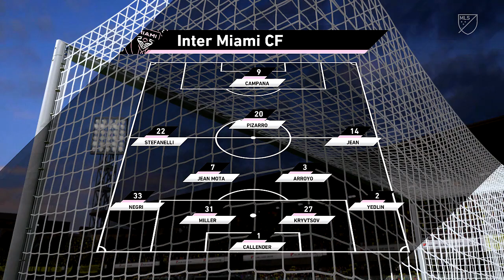MLS Prediction Showcase | Nashville SC vs. Inter Miami CF (FIFA '23 Sim)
Inter Miami will be attempting to extend their five-match unbeaten run in all competitions this Thursday when they make the trip to GEODIS Park to face Nashville SC.

However, the hosts sit further up the Major League Soccer Eastern Conference and are just five points behind the leaders after a strong campaign start.

Nashville SC have been one of the most impressive teams in the MLS so far, and that has been reflected by the fact they are unbeaten in their previous six matches in all competitions.

However, after four consecutive wins, the Music were held to a 1-1 draw against DC United during their last outing which was a frustrating result for the team.

Alex Muyl had granted his team a late lead with a 73rd-minute goal, but they could not hang onto that as Theodore Ku-DiPietro scored an 83rd-minute equaliser.

Nashville SC have been trying to make GEODIS Park a fortress so far this season though, suffering just a single defeat in the league so far at home.

Their defensive strength has been a big part of that considering they have conceded just three goals across their seven home fixtures so far.

That is something the visitors will be aiming to put an end to, and Phil Neville's men have showcased that they are more than capable of doing just that with their recent performances.

Inter Miami have climbed up to eighth in the league table due to their recent efforts as they have got a five-match undefeated streak heading into this one.

Despite finishing their most recent match with 10 men after David Ruiz was sent off, Inter Miami was able to get over the line with a 2-1 win against the current league leaders New England Revolution.

That result should prove to the team that they are able to take points from the teams fighting at the top of the division as they aim to shrink the gap.

However, one thing that Neville will be wary of is the fact his team have won just a single match on the road this season, which is something they will want to change immediately.

Make sure to drop a "LIKE"👍. Finally SHARE the content of the channel on your socials for others to watch!  Thank you and have a great day!

Remember ESGNation to Sub the channel and turn on NOTFICATIONS so you don’t miss a video!

Appreciate the love and support from you all from watching.

My PSN: ShodIcon